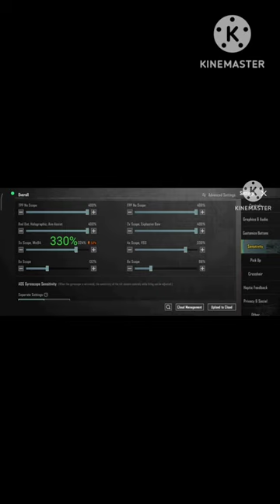NEW BEST 6x🔥🔥SENSITIVITY SETTINGS for NO RECOIL 2023 UPDATE 2.4|PUBG MOBILE/BGMI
NEW BEST SENSITIVITY SETTINGS for NO RECOIL CONTROL 2023 UPDATE 2.4 | PUBG MOBILE/BGMI
wan qiupubg mobile 2.4pubg 2.4bgmi 2.4honey badgerbgmi update